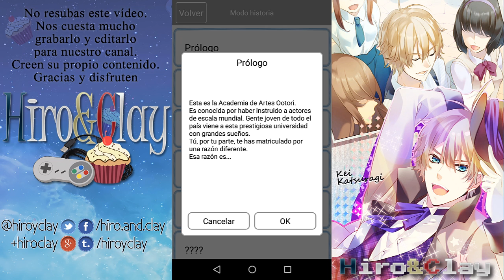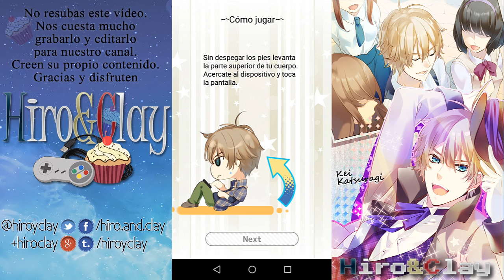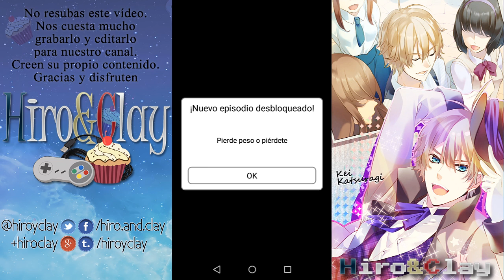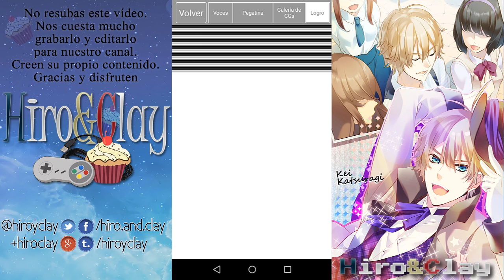¿Un otome para adelgazar con chicos guapos? - ¡Ponte en forma conmigo!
Hola :3 Aquí les traigo un nuevo jueguito de móvil que descubrí hace unos días, y que me parece algo divertido y curioso. Si quieren que suba más de estos vídeos al canal, solo dejen sus comentarios y denle pulgar arriba para saberlo ^^

Prólogo del otome en español  ¡Ponte en forma conmigo!
“¡Ponte en forma conmigo!” Es una app de ejercicio que además es un otome. La protagonista es una chica universitaria que quiere ser mangaka y un buen día se topa con el tipo desagradable y guapo que se parece mucho a uno de sus queridos personajes de comic... El problema que tiene con ella es que tiene sobrepeso, y por eso la va a entrenar hasta que logre su peso ideal... te advierto que la que va a tener que hacer el ejercicio eres tú, no precisamente tu personaje xD

▼▼▼▼STALKÉANOS BELLAMENTE▼▼▼▼

▼▼NUESTRAS SERIES▼▼

▲▲▲▲LES QUEREMOS, MUUUACK▲▲▲▲